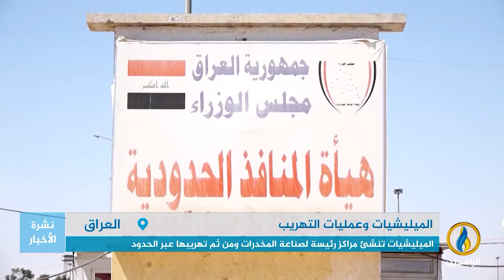تقرير إخباري.. الميليشيات توسع نشاط عمليات التهريب على طول الحدود العراقية السورية.